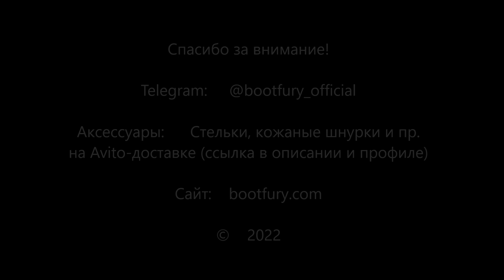Невероятные ботинки Хаки - Incredible Khaki Boots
Своими руками и деятельностью на канале мы хотим возродить интерес к обуви традиционных конструкций.

Обувь на заказ актуальная для людей с нестандартными ногами, любителей особенных, традиционных, крепких и долговечных вещей.

Мы будем дальше развивать канал. Вы увидите много новинок из нашей мастерской, интересных обзоров обуви и кожи - мы думаем над тем, что делаем, и говорим об этом.

(с) С вниманием к людям и их обуви.